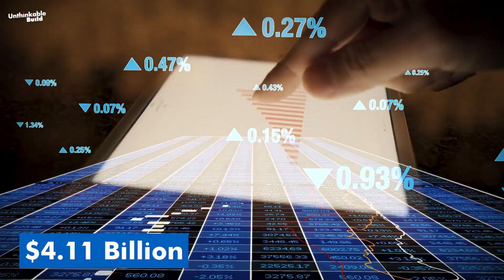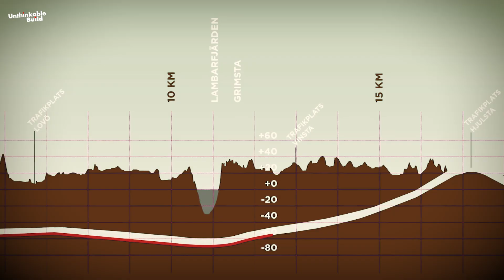Inside Sweden’s $4 Billion Mega Tunnel: The E4 Stockholm Bypass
Step inside one of Europe’s most ambitious infrastructure projects, the $4 billion E4 Stockholm Bypass. This massive mega tunnel is set to transform Sweden’s capital by easing traffic congestion, improving connectivity, and protecting the environment. Stretching deep beneath Stockholm and Lake Mälaren, the bypass will become the world’s third-longest road tunnel, carrying over 140,000 vehicles daily by 2035.

In this video, we explore the fascinating history of Stockholm’s traffic challenges, the engineering marvel behind the E4 Bypass, its environmental impact, and how Sweden is shaping the future of urban mobility. From advanced safety systems to sustainable design, discover how this engineering masterpiece blends technology, innovation, and environmental stewardship.

If you’re passionate about mega projects, infrastructure, urban planning, or engineering wonders, this documentary is for you.